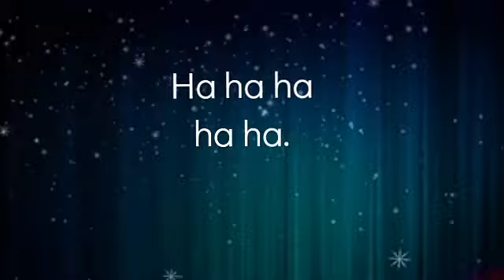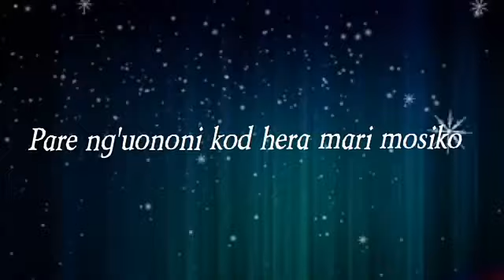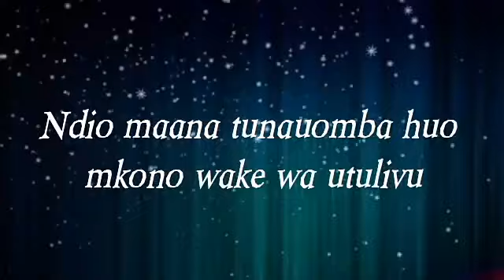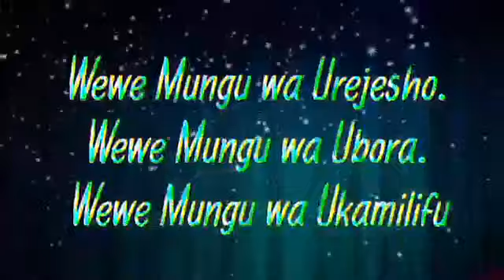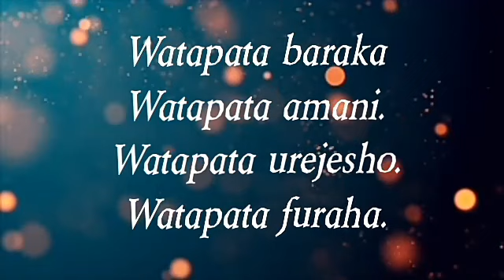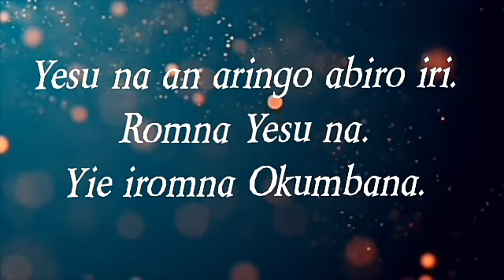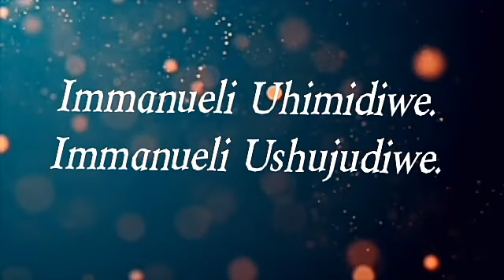Emmanueli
This my first single gospel titled Emmanueli.
Got the revelation from Psalms 91, sometimes back after a fasting and prayer season.
This song is all about prayer of Peace, love and restoration.